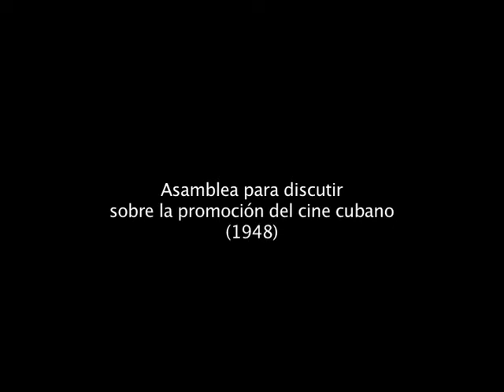Asamblea Pro cine Cubano (1948)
En las oficinas del Noticiero Nacional se reúnen con Manolo Alonso los dirigentes de los sindicatos de artistas, músicos y técnicos del Sindicato Cinematográfico.
Hablan sobre el ofrecimiento del presidente de la República para impulsar la industria de cine y el teatro cubano.
Manolo Alonso, Bebo Muñiz, Eddy López (de la Asociación de Artistas) y otros.
Armador Rodríguez recoge las declaraciones de Manolo Alonso para Unión Radio, y también hablan Juan Amador, Bebo Muñoz, Manolo Alonso y Francisco Solís.